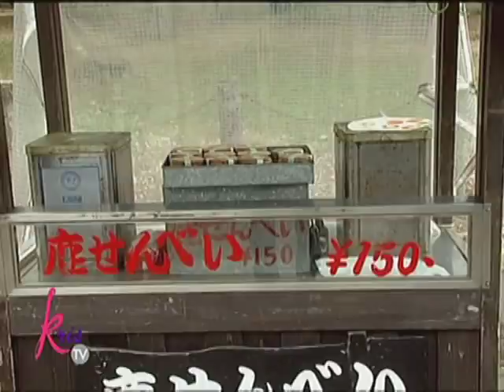Darla and his encounter with the deer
Darla shared his fun experience with the Deers at Japan.